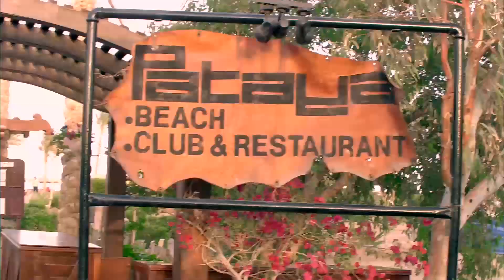أقوى موقف كوميدى للزعيم وهو بيجند حسام وابراهيم فى العملية